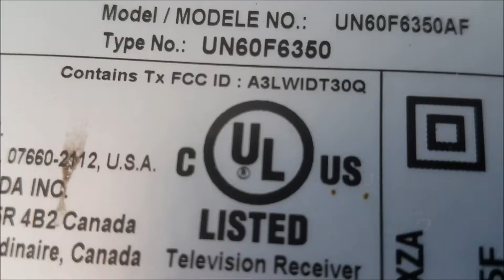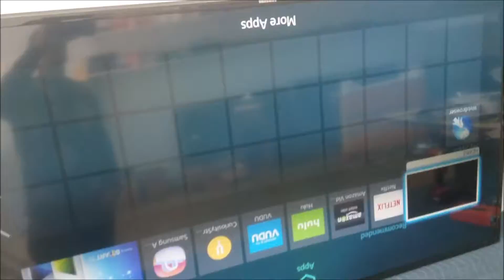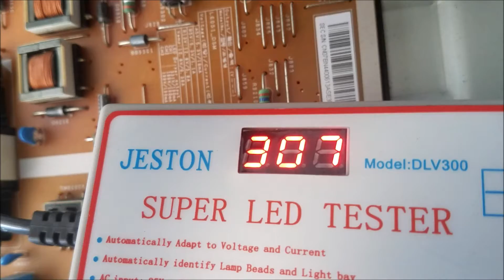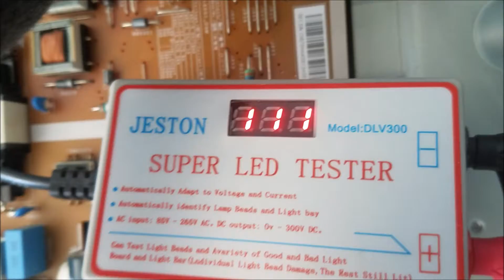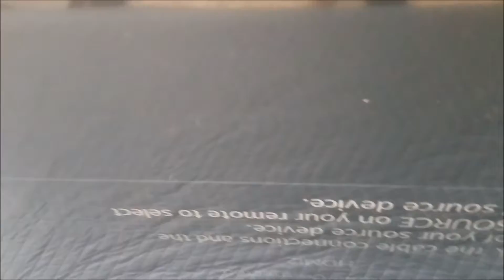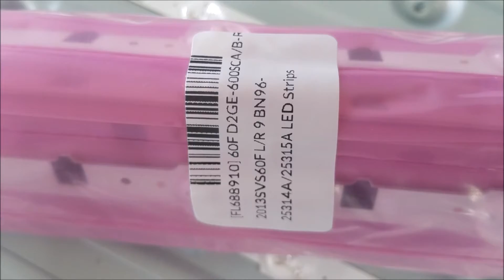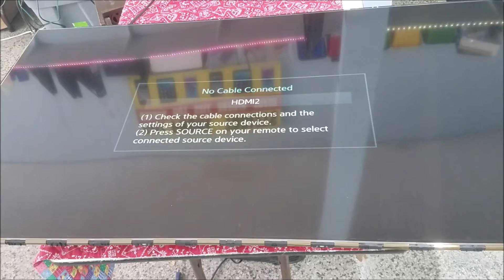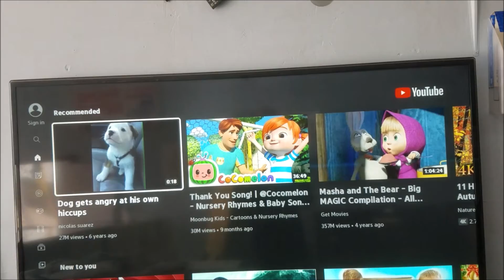samsung tv un60f6350 customer said looping but it is a bad backlight